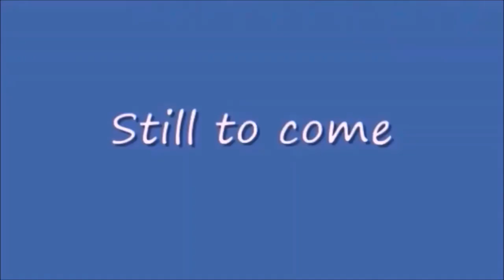Thursday Night Action 431